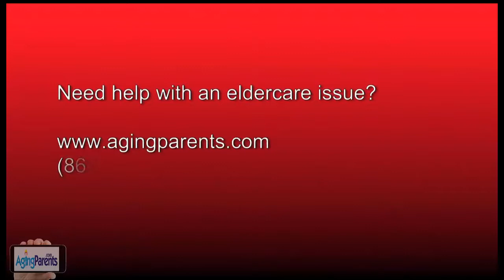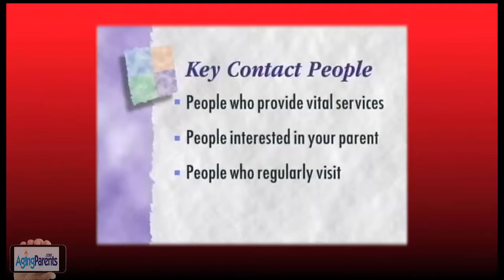Getting Organized, Part III: Care Coordination of Elderly Parents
Learn more about creating an extended care plan as a roadmap in your future caring for your aging loved one from AgingParents.com. Form a team that can help with all the areas of care. Keep everyone on your team informed, involved, and appreciated.

"Like" us on Facebook for more tips!